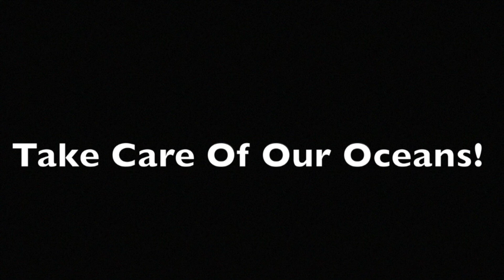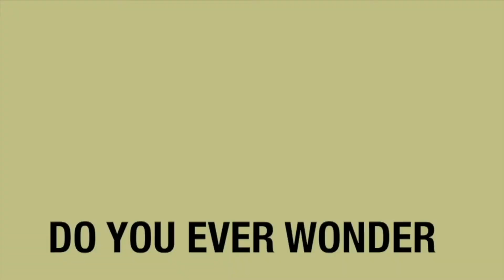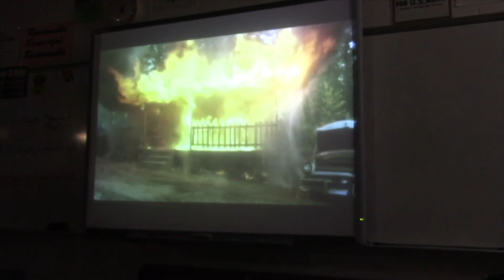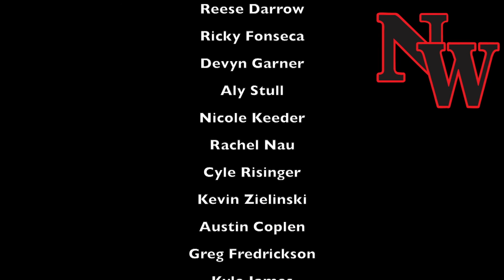MNS 1 14